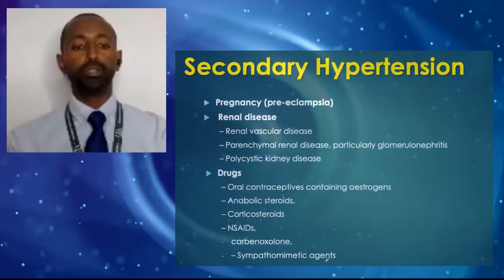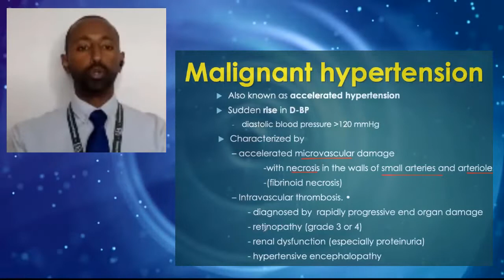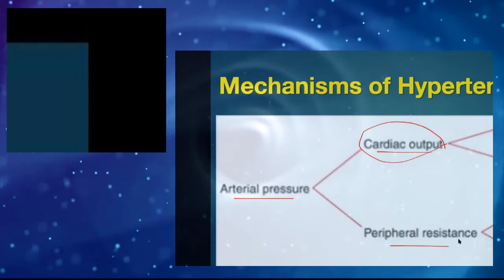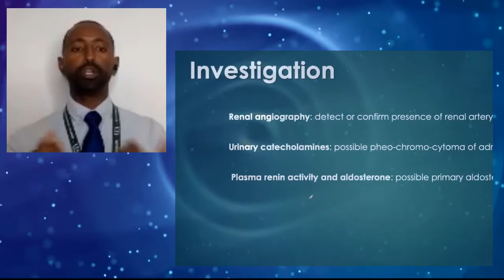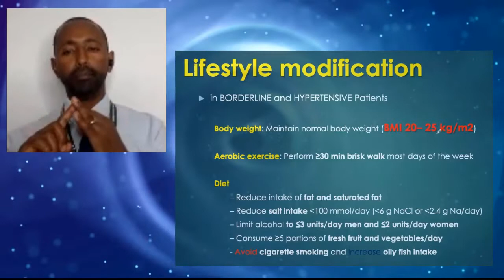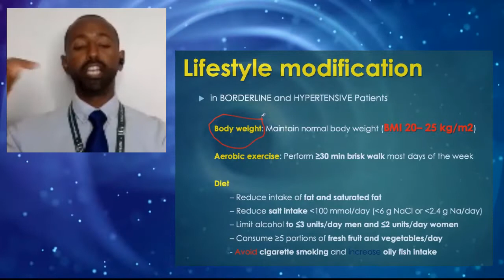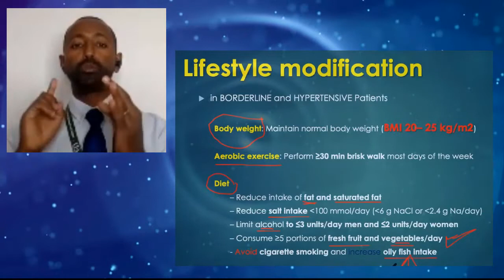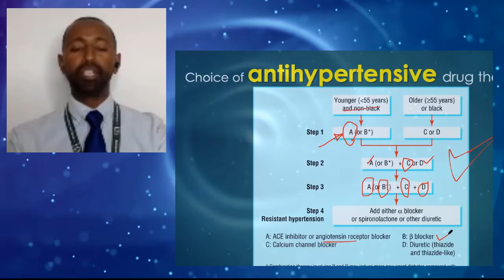🦅ልዑል ጸቕጢ ደም 4ይ_ክፋል☘️ lifestyle change with HTN🌺🦋💪🧚‍♀️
✅  የቐንየለይ🙏

                 'ራኢ ኣሎኒ'